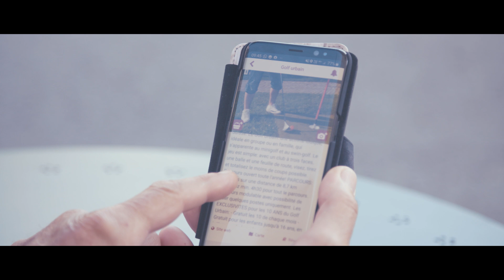FriPass | Une journée à Fribourg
Le FriPass vous ouvre les portes du canton de Fribourg !
Profitez pleinement de toutes les beautés que ses régions ont à vous offrir. Culture, activités, paysages, tout est à portée de main.

Jusqu'au 31 octobre 2020, profitez d'un rabais de 12% (soit CHF 80.- au lieu de CHF 90.-) sur le FriPass Famille grâce au code promotionnel ETE2020.

Cette vidéo a été tournée avant la propagation de la pandémie du COVID-19.